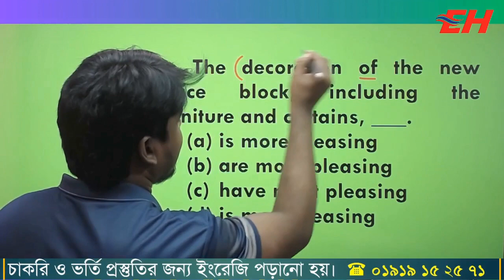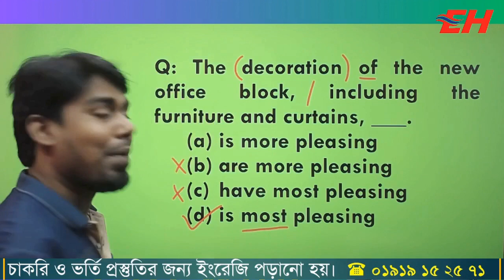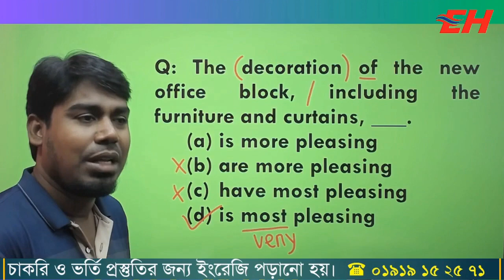✔ যে প্রশ্নের উত্তর আপনি হয়তো ভুল জানেন!